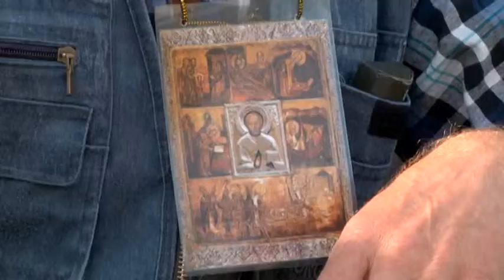Крестный ход стартовал